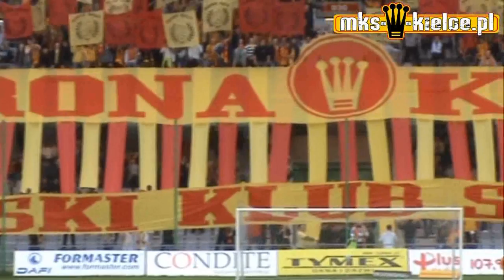KORONA KIELCE - Ruch Chorzów - oprawa (15.05.10 r.)